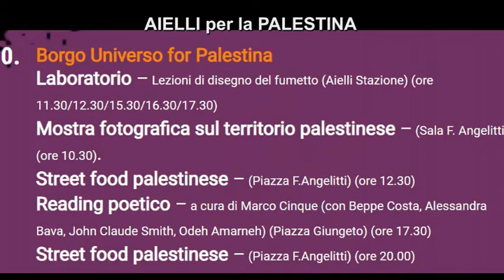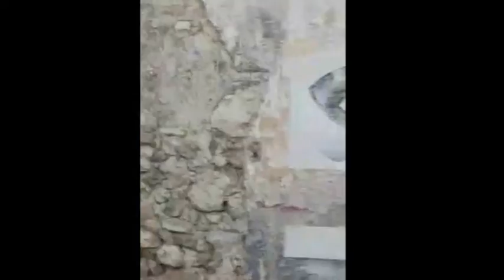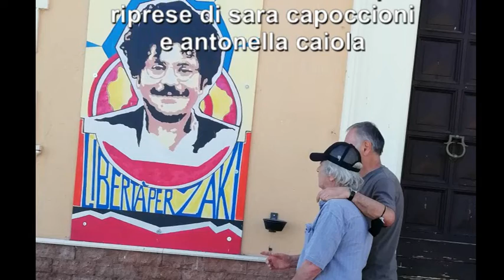beppe costa: Aielli, letture per la Palestina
Aielli - Borgo Universo per la Palestina - letture: beppe costa
musiche di marco cinque - riprese di sara capoccioni
e antonella caiola